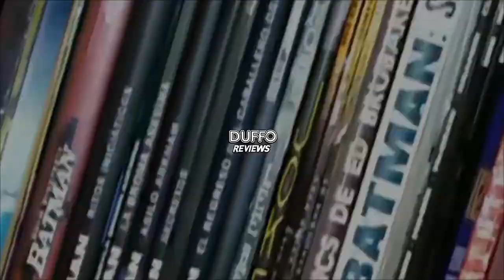The Northman (El Hombre Del Norte) | Review SIN spoilers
The Northman (2022)
Duración: 136 min.
Dirección: Robert Eggers
Guion: Robert Eggers, Sjón Sigurdsson
Fotografía: Jarin Blaschke
Reparto: Alexander Skarsgård, Nicole Kidman, Anya Taylor-Joy, Claes Bang, Ethan Hawke, Willem Dafoe, Gustav Lindh, Oscar Novak, Björk, Ralph Ineson, Kate Dickie, Murray McArthur, Ian Gerard Whyte, Hafþór Júlíus Björnsson, Ian Whyte, Tadhg Murphy, Olwen Fouere, Ingvar Eggert Sigurdsson, Jon Campling, Eldar Skar, Phill Martin, Rebecca Ineson, Magne Osnes, Elliott Rose
Productora: Regency Television, Focus Features. Distribuidora: Focus Features